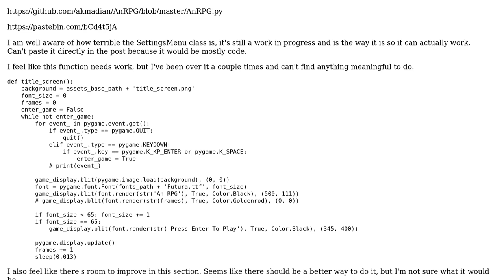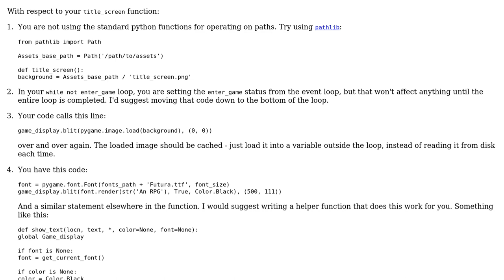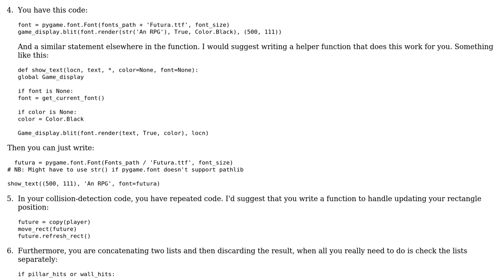Code Review: A small to medium sized pygame game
With thanks & praise to God, and with thanks to the many people who have made this project possible! | Content (except music & images) licensed under CC BY-SA | Music | Images & others | With thanks to user Ari Madian user aghast and the Stack Exchange Network Trademarks are property of their respective owners. You are responsible for your own actions.